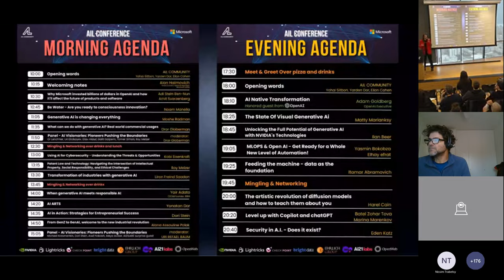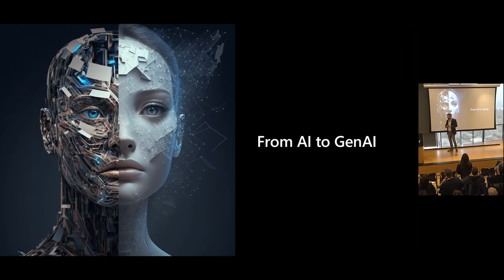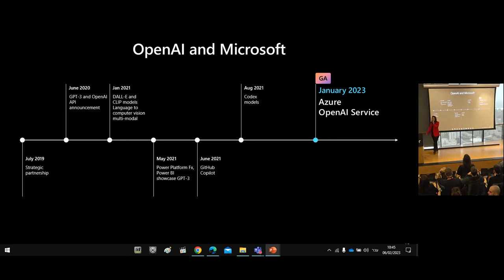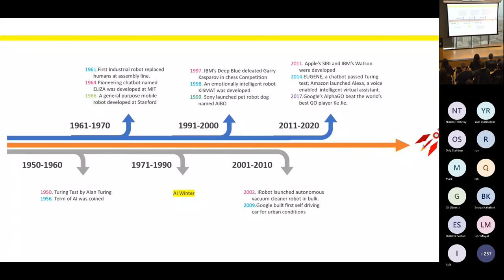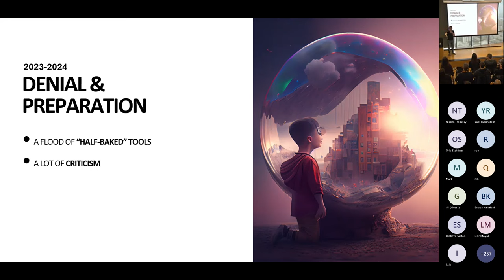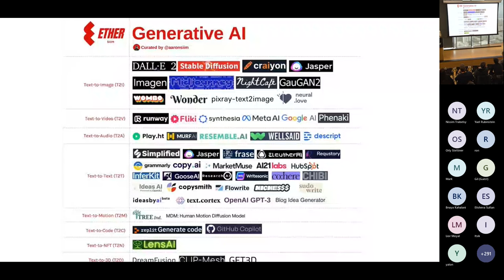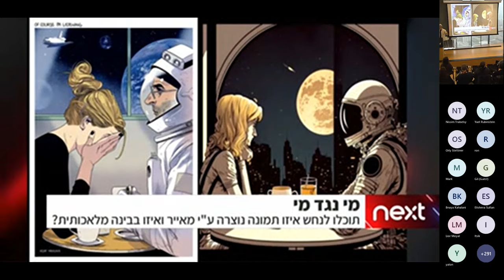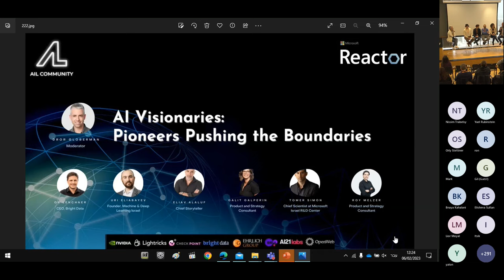Leading the Way in AI - The Future is Now: part 1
Unleashing the Power of Generative AI

Reactor Tel Aviv partner with AIL Community, and other great partners for a special day dedicated to Generative AI.

Join the livestream and our awesome agenda:

AGENDA - DAY SESSION
10:00 Opening Words: AIL Community - Yohai Sitbon, Yarden Dor, Elion Cohen
10:15 Welcoming Notes: Alon Haimovich, Israel country General Manager, Microsoft Israel
10:30 Why Microsoft invested billions of dollars in OpenAI and how it will affect the future of products and software - Adi stein ben-Nun and Amit Svarzenberg
10:45 Be Water - Are you ready to innovate? Noam Manella
11:05 Generative AI is changing everything - Moshe Radman
11:35 What can we do with generative AI? Read word commercial usages - Dror Globerman
11:50 Panel - AI Visionaries: Pioneers Pushing the Boundaries
Or Lencher, Uri Eliabayev, Eliav Alaluf, Galit Galperin, Tomer simon, Roy Melzer.
Moderator: Dror Bloberman
12:30 Break
13:00 Using AI for Cybersecurity - Understanding the Threats & Opportunities - Kobi Eisenkraft
13: 15 Patent Law and Technology: Navigating the Intersection of Intellectual Property, Social Responsibility, and Ethical Challenges - Roy Melzer
13:30 Transformation of industries with generative AI - Liron Freind Saadon
13:45 Break
14:00 When generative AI meets responsible AI - Yair Adato
14:20 AI ARTS - Yonatan Dor
14:35 AI in action: strategies for Entrepreneurial Success - Dori Stein
14:50 From GenZ to GenAI, welcome to the new industrial revolution - Alina Assouline Polak
15:05 Panel - AI Visionaries: Pioneers Pushing the Boundaries
Michael Kolomenkin, Dori Stein, Asaf Nakash, Maya Avisar
Moderator: Uri Refael Baum

[eventID:18565]